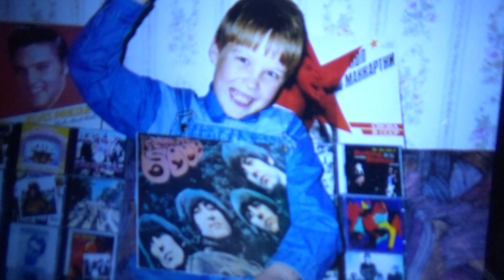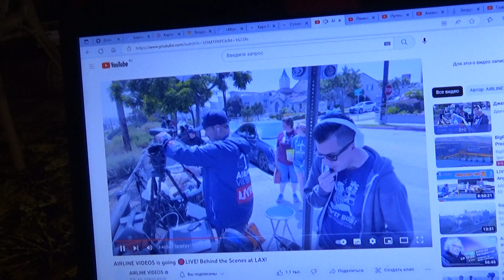После ночи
6 июля
Заказ моей книги: